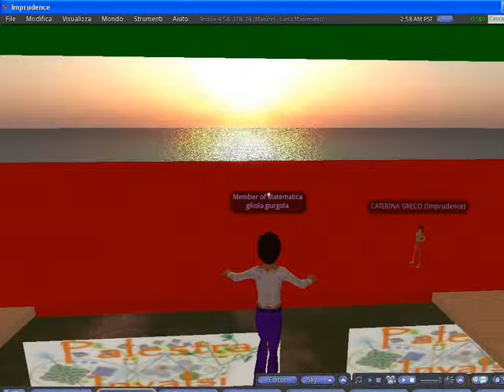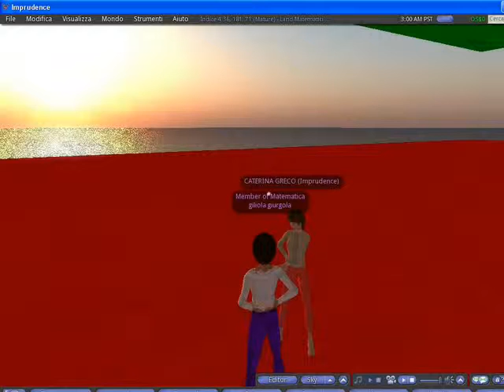Costruzione di MATHLAB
Creare l'ambiente didattico digitale